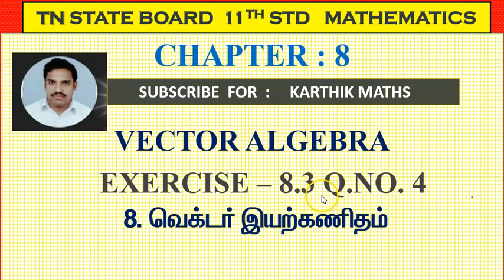EXERCISE 8.3 | Q. NO.4 DOT PRODUCT | VECTOR ALGEBRA | 11TH MATHS TN | CHAPTER 8 | TM/EM